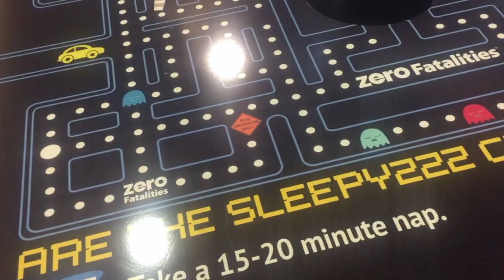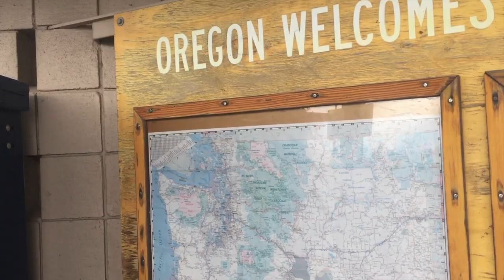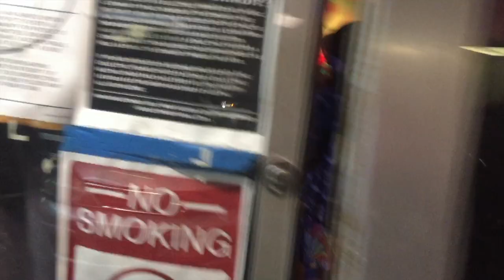Bethlehem Steel - Finger It Out (Official Music Video)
Finger it out - Bethlehem Steel  (comprised of tour footage from fall 2017)

Filmed by : Patrick Ronayne
Edited by : Isabella Mingione